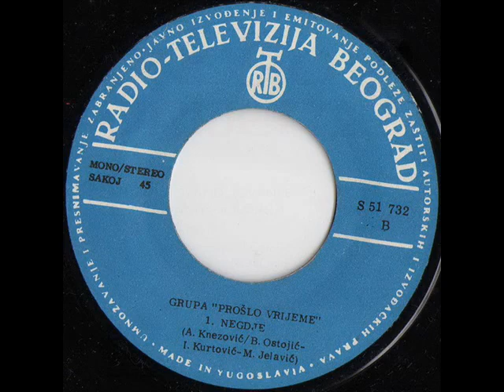NEGDJE - PROŠLO VRIJEME (1976)